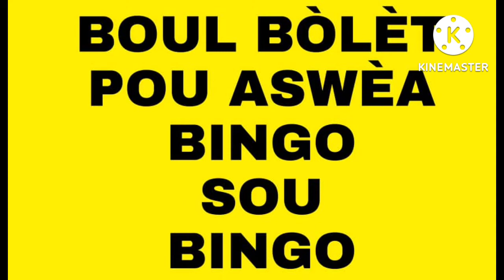boul cho pou aswèa 09août22🔥florida